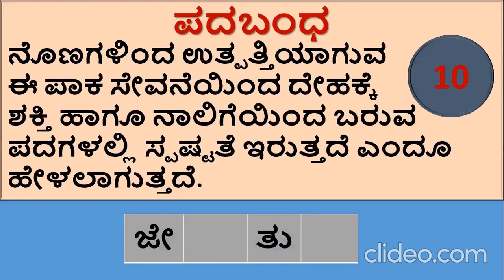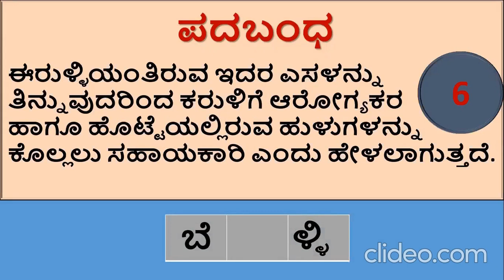ಕನ್ನಡ ಪದಬಂಧ - 17 | ಸಾಮಾನ್ಯ ಜ್ಞಾನ | ಕನ್ನಡ ರಸಪ್ರಶ್ನೆ |Kannada Puzzle | Sixth Sense Kannada Media